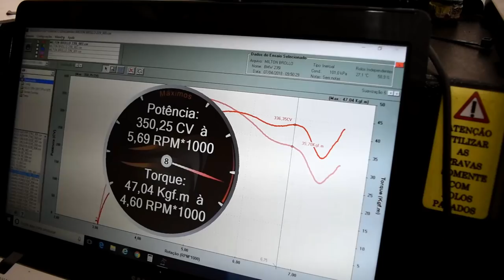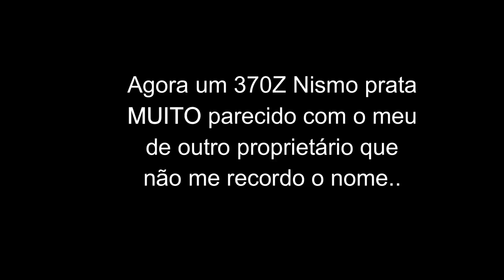ENCONTREI A GARAGEM DOS MEUS SONHOS! «Bruno Bär»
Para muitos entusiastas a garagem é o cômodo mais importante da casa. Mas ela não tem a menor importância se estiver vazia. O que você faria se pudesse escolher alguns dos carros abaixo para levar embora?
Fique a vontade para escolher: Porsche 911 TurboS, 911 GT3RS, 911 Carrera 4S, Panamera Turbo, Boxster S, Cayenne GTS, Cayman 718 S, Ferrari 458, Nissan GTR, BMW M3, i8, Audi RS5, TT, Chevrolet Camaro, Jaguar F-Type S, Mercedes A45AMG, C63AMG.